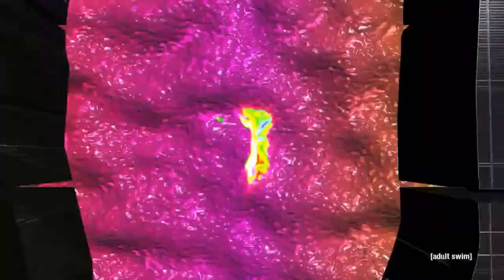House of Kyabetsu (Free YouTube Background Song)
I focus on creating unique sounds that standout from the popular sounds used/provided by most channels (though occasionally I will post something in that mold) I upload a new clip every week.

 📌 Requirements for using my content:

        ♟ Please give credit to my channel on your videos so more people may benefit as well.
        ♟ Please do not repackage the music as yours.
        ♟ Please contact my channel if you wish to use the music on any other projects.